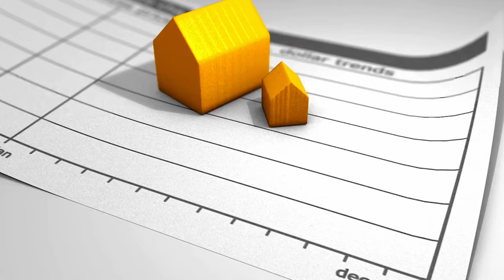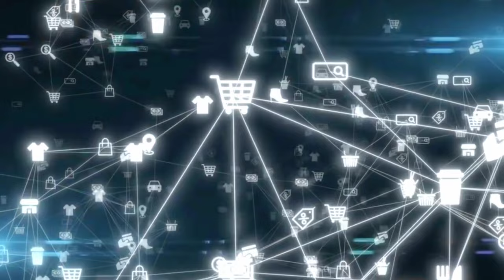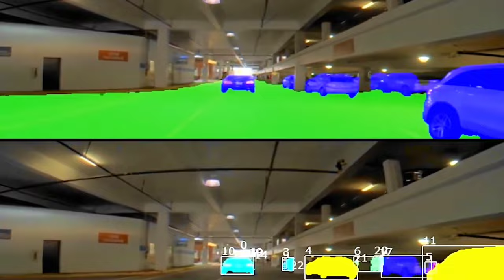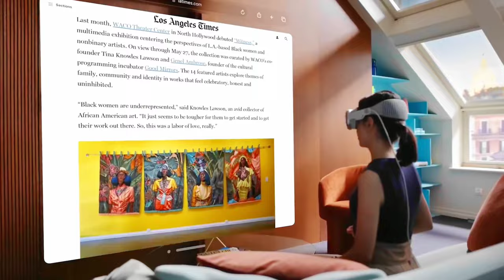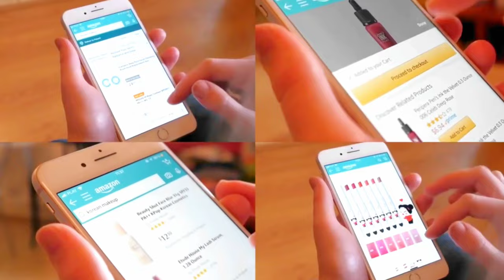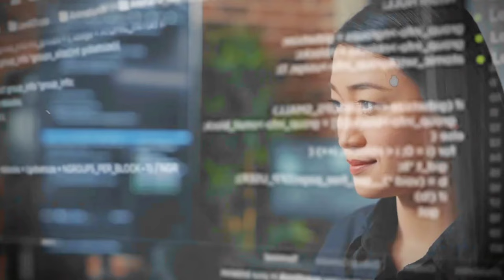Top 10 Technology Trends for 2024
Next video

inventions Technology future technology#new technology#ai#the world#the future